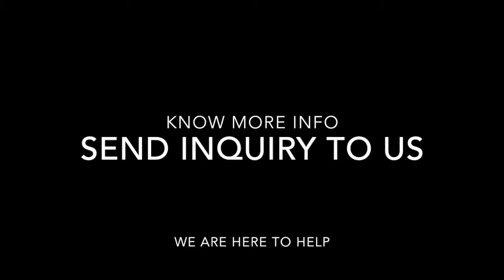VA Grinders Dome type, Fashion design.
VA Dome herb Grinder, fashion design epoxy sticker. Professional Free Customized Herb Grinder supplier.